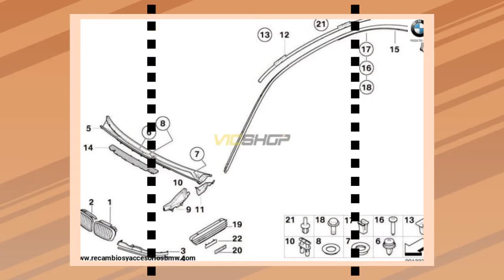Emblema Original BMW -M3- para las aletas/branquias para BMW M3 E46. Original BMW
Emblema Original BMW -M3- para las aletas/branquias para BMW M3 E46. Incluye 1 unidad. Producto original de BMW. Es la pieza nº 20 de la última fotografía. Válido para: BMW M3 Cabrio E46 : desde el año de producción 2001 - Modelo nº BR91 - Motor nº S54 BMW M3 Coupé E46 : desde el año de producción 2000 - Modelo nº BL91 - Motor nº S54